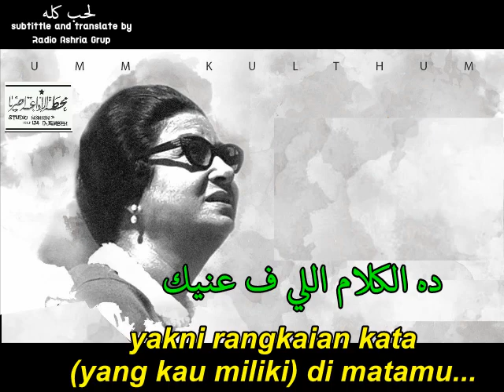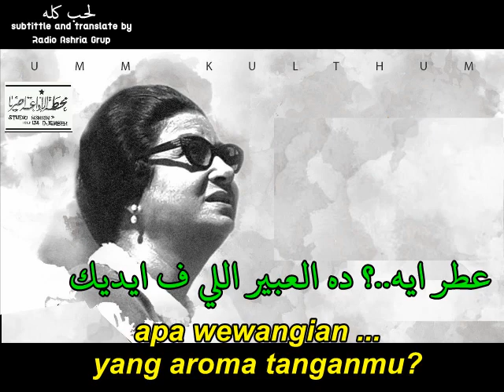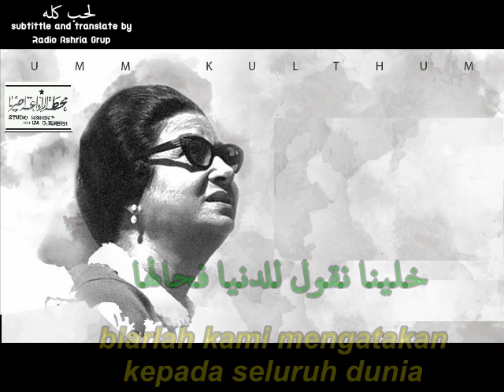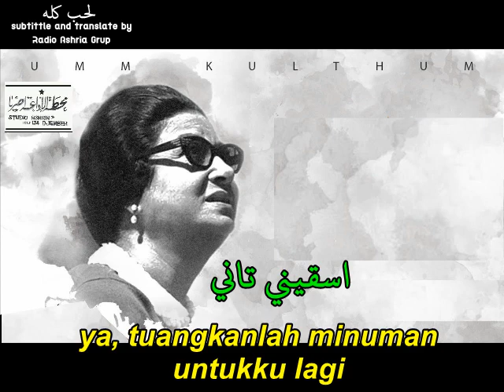el hob kollo (part 3/3) umm Kultsum - terjemahan indonesia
Penerjemahan kalimat/translate lagu umm kultsum ini, lebih banyak dengan menggunakan google translate, (jadi kalau banyak salah maklum ya ) penerjemahan ini, lebih karena sy menyukai lagu ummi kultsum yang sering saya dengar semenjak masih anak-anak, namun tidak ngerti arti yang di kandungnya oleh karenanya koleksi hasil terjemahan ini, sy simpan di youtube mungkin ada salah dalam penerjemahan, monggo di perbaiki jazakumullah ahsanal jaza

انتاج 1971
الكاتب أحمد شفيق كامل
تلحين بليغ حمدي

(terbagi dalam 3 potongan video)

يا حبيبي يا عبير الشوق يا حبيبي
يا نصيبي من ليالي الشوق يا حبيبي
شعر ايه ده الكلام اللي ف عنيك
خلا احلى كلام يغير
عطر ايه..؟ ده العبير اللي ف ايديك
بيقول ايديك هيا العبير
من الربيع اللي ف شفايفك
من الليالي اللي ف عنيك
من اللهيب اللي ف خدودك
من الحنان اللي ف ايديك
رحلة تاهت روحي فيها وتهت فيها
خبيني من الزمن خبيني
وبعيد عن عيونه داريني
عالفرحه الكبيره خوفي لا ياخدها ولا يخليني
خلينا نقول للدنيا فحالها
ولكل قلبي بدقته حس
يا دنيا حبي وحبي وحبي
ده العمر هوه الحب وبس